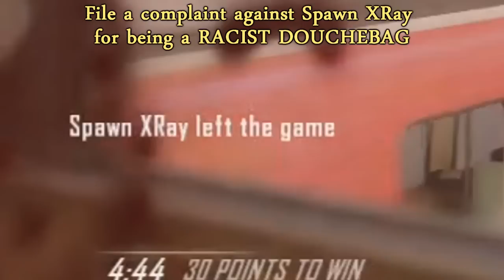Racist Claims to be in OpTic (Black Ops 2 Racist Exposed)